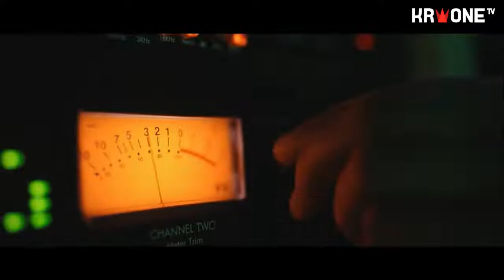Großes Kitzbühel-Special ++ Fabio Gstrein im Talk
Das Ski-Highlight des Jahres, das legendäre Hahnenkamm-Wochenende steht bevor! In der aktuellen Folge von „Steilhang“, dem Ski Austria-Magazin gibt’s den großen Vorbericht, das Kitzbühel-Special. Live zu Gast ist außerdem Slalom-Ass Fabio Gstrein, dem zuletzt in Wengen als Vierter nur drei Hundertstel aufs Podest gefehlt haben. Die Vorfreude auf Kitzbühel ist groß! Alle Hintergrundinfos und spannendsten Storys gibt’s für Sie ins Wohnzimmer geliefert mit „Steilhang“ – jeden Donnerstag mit Moderatorin Michaela Mayer und heute mit krone.tv-Chef Max Mahdalik.